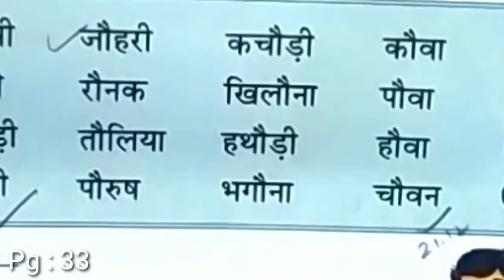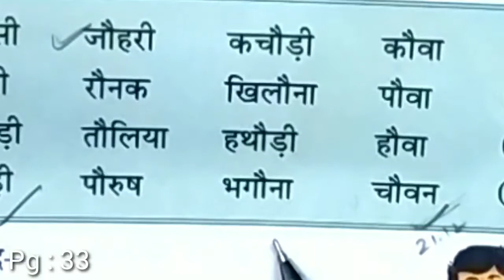UKG Hindi Work 21.12.2020